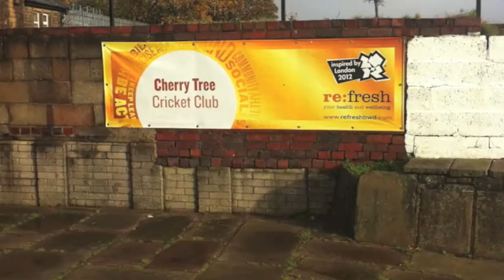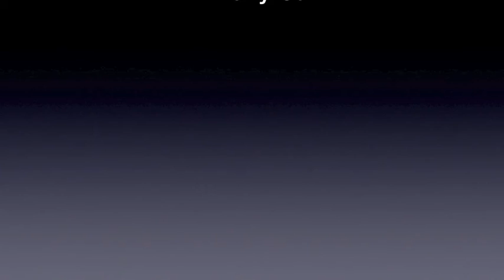Cherry Tree Cricket Club Audit